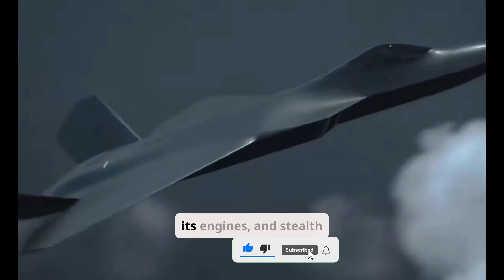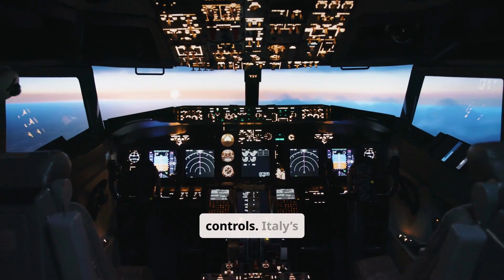Why Japan’s New F-X Fighter Could Crush the F-22 and F-35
Welcome to TechHub! 🔥

Are you fascinated by the latest advancements in military technology and aerospace innovation? At TechHub, we bring you in-depth reviews and expert analysis of cutting-edge stealth aircraft, hypersonic missiles, air defense systems, and the future of space warfare. Our videos explore the evolution of fighter jets, military drones, AI-powered weapons, and advanced radar technology that are shaping the battlefield of tomorrow.

In this video, we dive deep into Japan’s sixth-generation stealth fighter, the Mitsubishi F-X (also called the F-3), is here—and it’s terrifyingly powerful. This short video gives you a high-impact preview of the jet being called the “Godzilla of the skies.”

From AI combat systems to hypersonic missiles, laser defense, and drone swarm command, the F-X is not just a jet—it’s the future of aerial warfare.

➡️ Watch the full documentary now to see what makes the F-X so dangerous, so advanced, and so important for global air power dominance.
📢 Follow Us for More Updates: